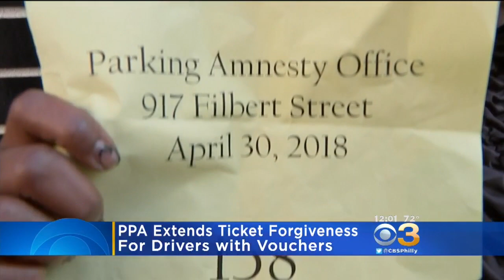PPA Extends Ticket Forgiveness For Drivers With Vouchers